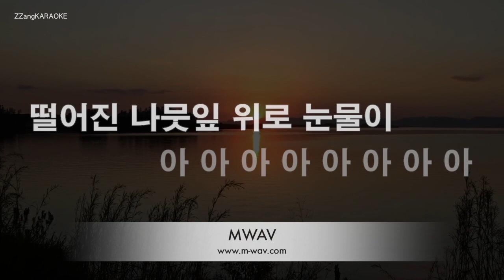[짱가라오케/노래방] 김윤아-고독한 항해 (Lonely Sailing) (부부의 세계 OST) [ZZang KARAOKE]